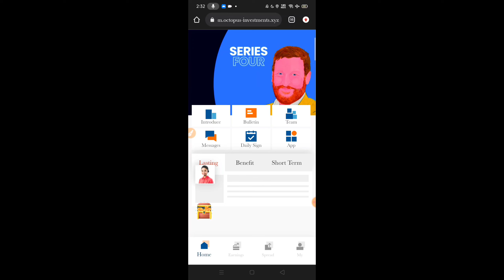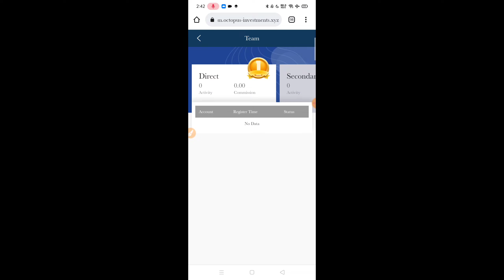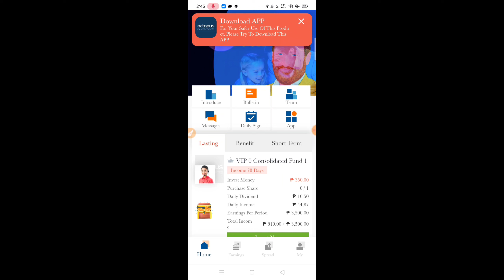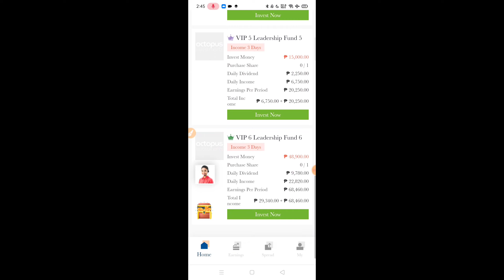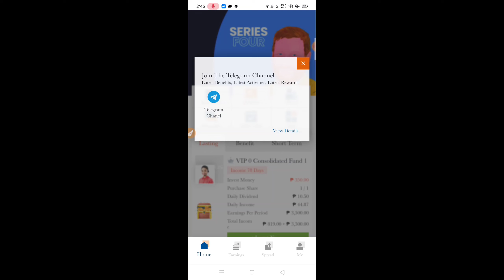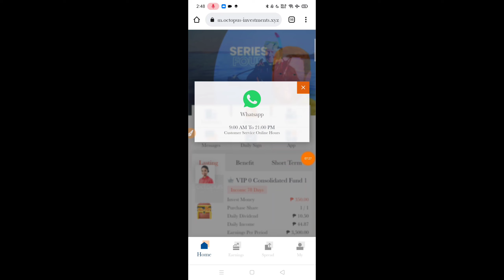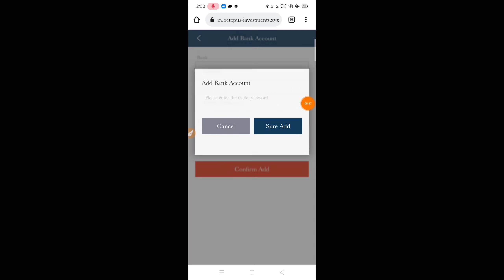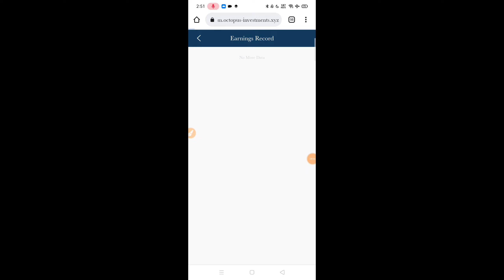NEW INVESTMENT APP| GET ₱50 CASH AFTER REGISTER| ₱5 PER SIGN IN- CRYPTO AQUARIUS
REGISTER TO THIS LINK

JOIN the telegram group to receive ₱50 in cash

JOIN the Octopus Investment Telegram channel to learn more details.